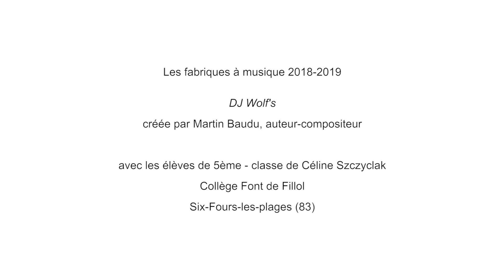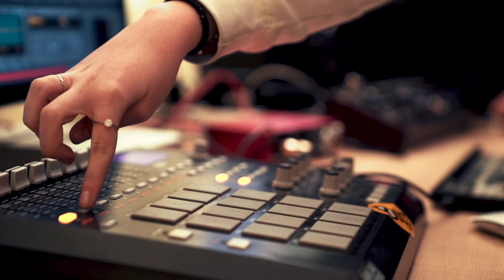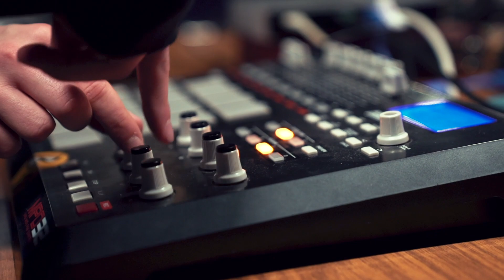Fabrique Electro 2019 #1 - Martin Baudu & la classe de 5ème du collège Font du Fillol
Vidéo Reportage #1
La Fabrique Electro présente ses compositions originales  créées par L’auteur-compositeur Martin Baudu avec les élèves de 5ème de la classe de Céline Szczyglak, du collège Font de Fillol (83140), Académie de Nice.

Réalisation et Images : Victor BOURIN, Rémi FERODET, Steven ROBIN, Paul BONDOT et Yoan MORETTI de la Licence CVCA de l'Université de Toulon

Projet initié par la SACEM et coordonné par le service d'action culturelle de la SMAC Tandem.